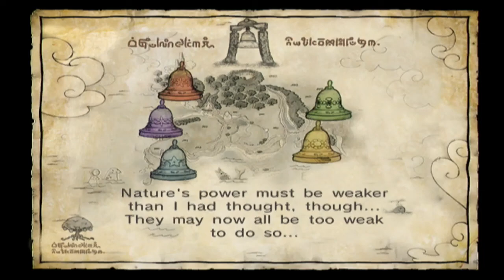Harvest Moon Animal Parade | Ep4: Spring 4 [Year 1]